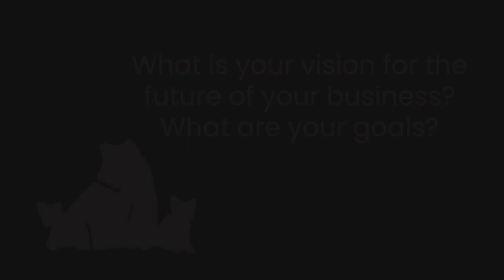Miranda C - What is your vision for the future of your business?